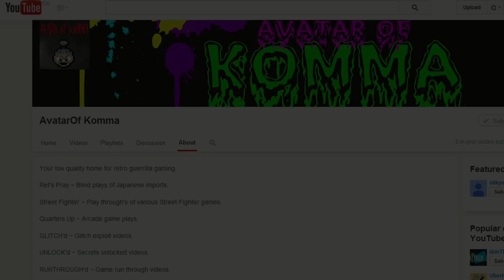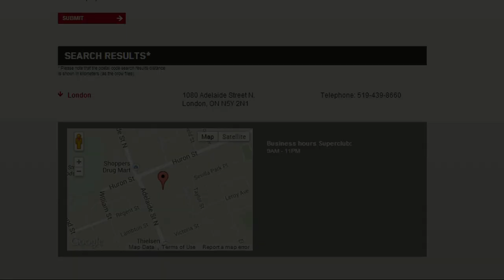JJLBA 003: Injustice: Gods Among Us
In this no-holds barred episode of JJLBA, Mike & Joe go toe-to-toe with the DC Universe's finest in NetherRealm's critically-acclaimed, INJUSTICE: GODS AMONG US.  Batman or Superman?  Tune in to find out, same JJL Time, same JJL Channel.